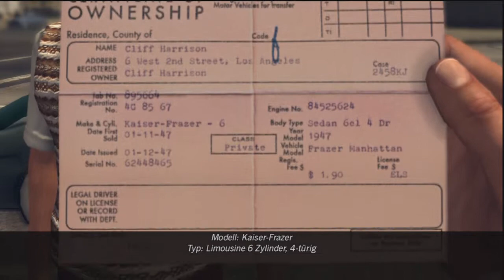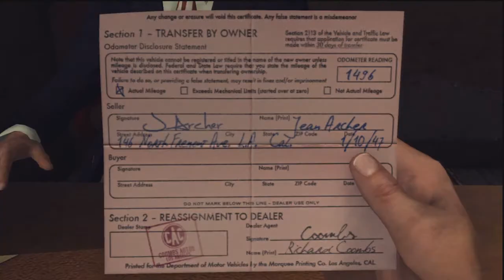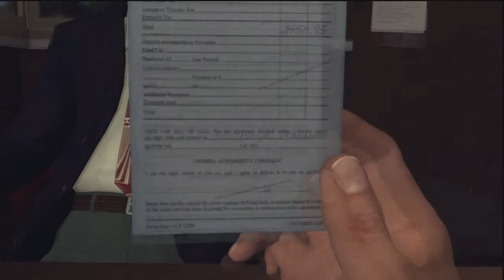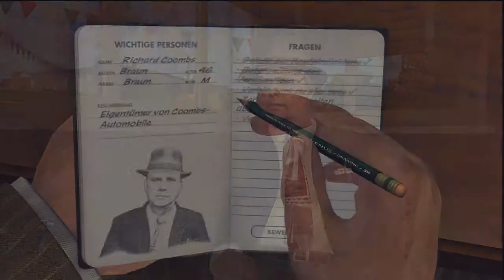L.A. Noire - Mission Walthrough - A Slip of the Tongue (Traffic Desk) [HD] Part 1/3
L.A. Noire - Mission Walthrough - A Slip of the Tongue (Traffic Desk)
Part 1/3